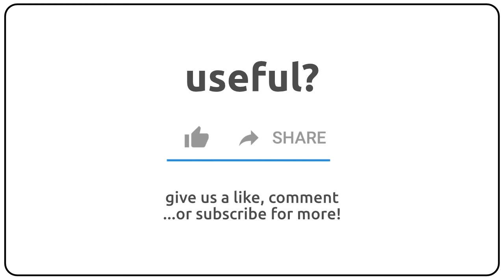How to pronounce Antaimerina in english?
How to pronunce Antaimerina in english
How to pronunce Antaimerina in american accent 🇺🇸?
How to pronunce Antaimerina in british accent 🇬🇧?
How to pronunce Antaimerina in australian accent 🇦🇺?

Como se dice Antaimerina en ingles?
Como se pronuncia Antaimerina en ingles?